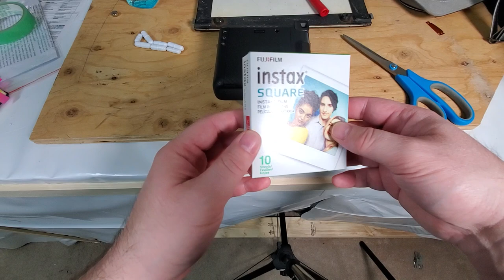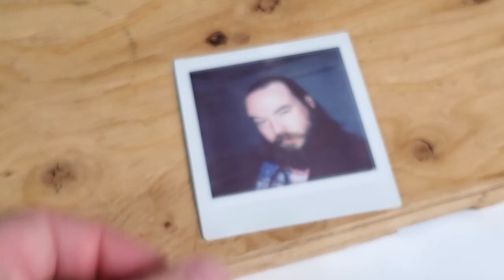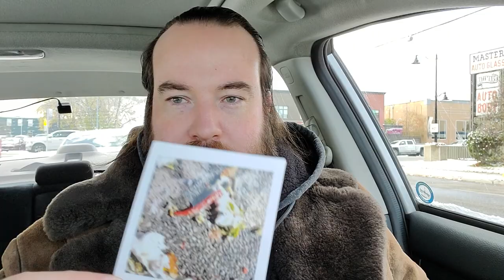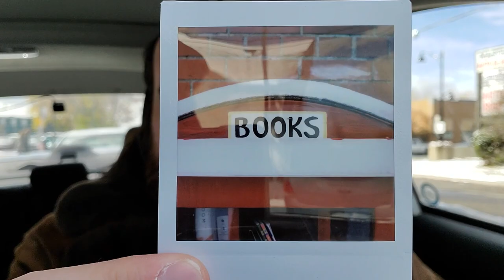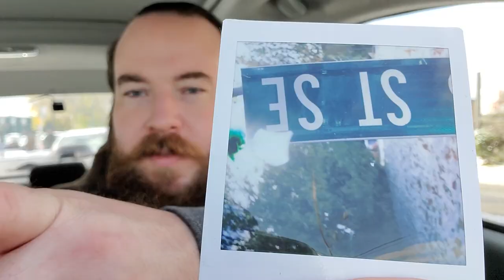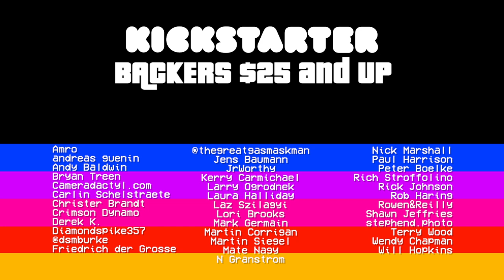Instax Square & The SQ6 | A FortKnight of Film Day 13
Address
Azriel Knight